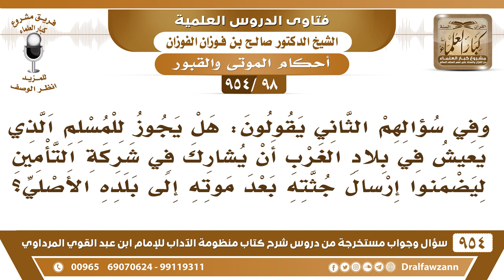[98 -954] هل يجوز لمن يعيش في بلاد الغرب أن يشارك في شركة التأمين ليضمنوا إرسال جثته بعد موته ..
-[98 /954] السؤال: وفي سؤالهم الثاني يَقُوْلون: هل يجوز للمسلم الذي يعيش في بلاد الغرب أن يُشارك في شركة التأمين ليضمنوا إرسال جثته بعد موته إلى بلده الأصلي؟
الجواب: ويش الدَّاعي في إرساله إلى بلده الأصلي؟ يُدفن في مقبرة المسلمين ولو كان في بلاد الغرب إذا كان فيها مقابر للمسلمين يُدفن فيها، ولا يوجد بلد من بُلدان العالم ما فيه مقابر للمسلمين، لأن فيها أقلِّيَات مسلمة، فيُدفن مع أموات المسلمين والحمد لله، ولا حاجة إلى نقله، ولا حاجة إلى التأمين.
للاشتراك في قناة الشيخ صالح الفوزان
سؤال وجواب من شرح منظومة الآداب ( 945 ) مقطع

للاستفسار والإقتراحات والدعم
رئيس الفريق
لمشروع كبار العلماء